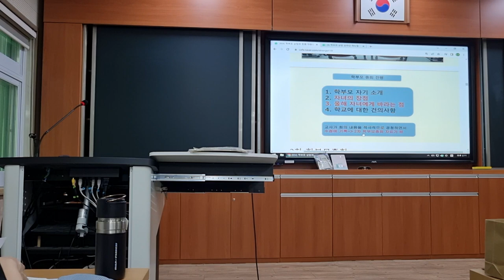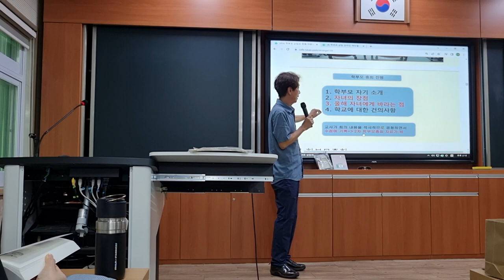학부모총회를 손쉽게 진행하는 방법- 전남교육청교육연수원 2023 국어과 1정 연수 강의 영상